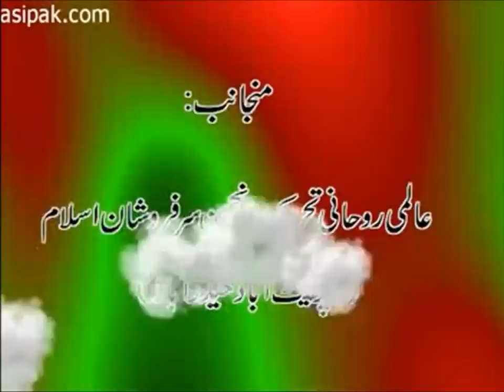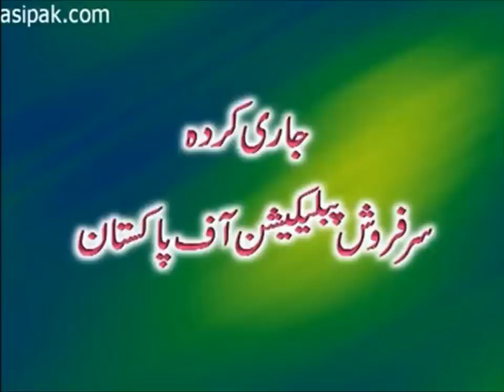Sarkar Gohar Shahi Ka Bayan|Alif Laam Meem Kiya Hai|Qurani Raaz|Secrets of Quran